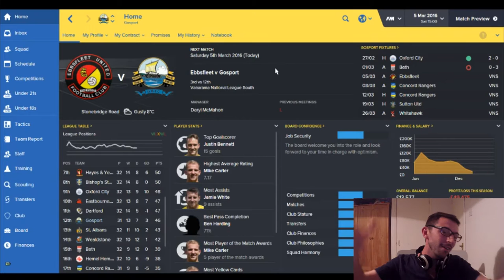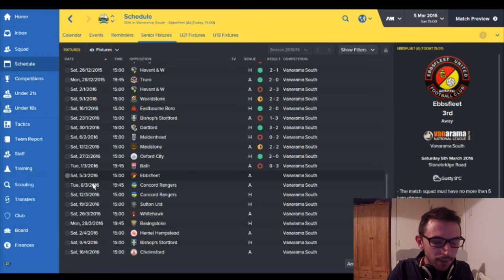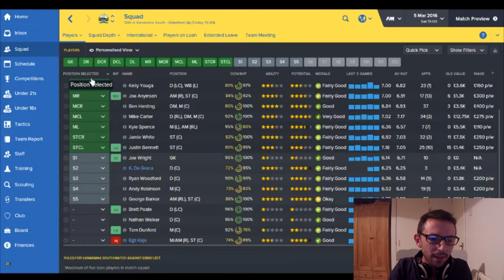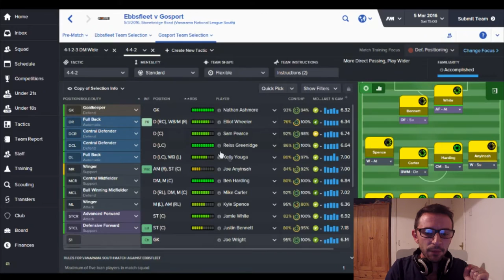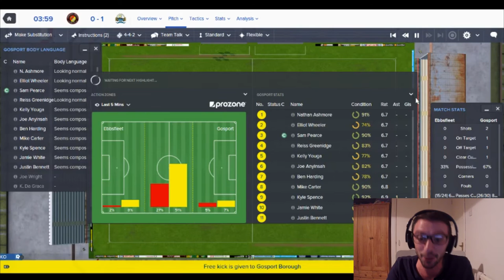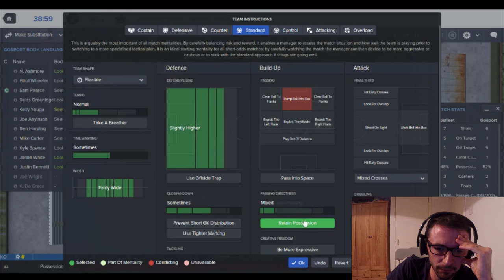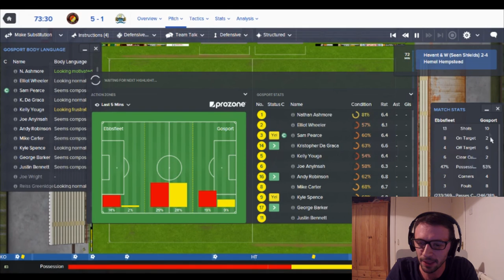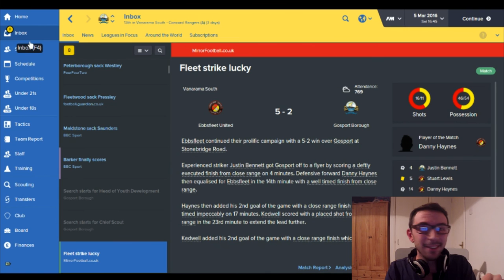THE GOSPORT GAMBLE EP.1| FIRST GAME IN CHARGE! | FOOTBALL MANAGER 2016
Let's see if we can get this first episode to 20 LIKES(!).

In the Gosport Gamble I take management of Gosport Borough, a mid-table in the Vanarama Conference South in the 2015-16 season, with the thought to take them as high up the leagues as possible!

In this first episode I begin to get to grips with the staff, squad, starting XI, and begin tosee where I think the gaps might be. A strong start against Ebbsfleet would be a very helpful start to this job!